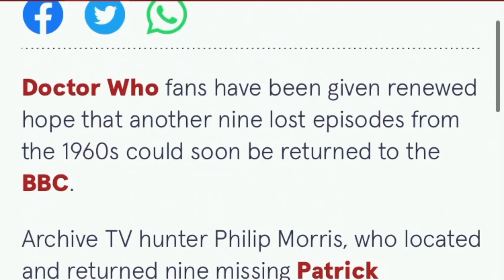Doctor Who - missing episodes found???doctorwho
Are more missing Doctor Who episodes found, here is my opinion on the equation.